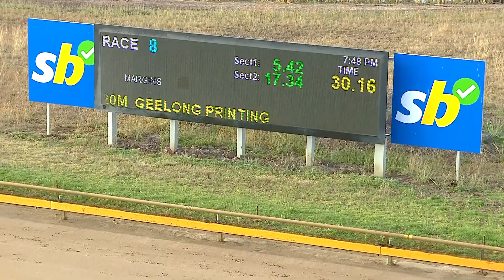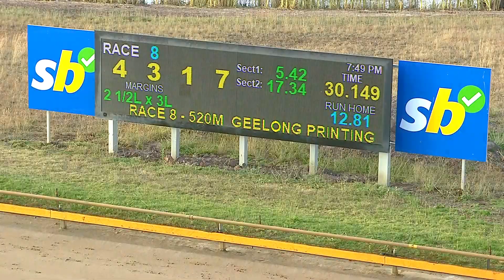GEL SUN 15 JAN 23 R8